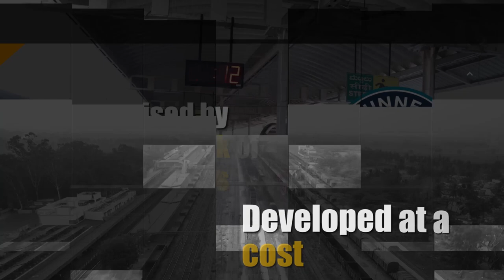Dedication of World's Longest Platform at Shree Siddharoodha Swamiji Hubballi Railway Station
Shree Siddharoodha Swamiji Station, Hubballi now has the Longest Railway Platform of the World with the length of 1507m and is recognised by the Guinness Book of World Records.